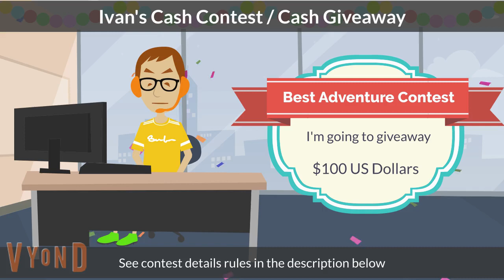Ivan the Editor Cash Money Giveaway - Cash Contest - Best Adventure Contest